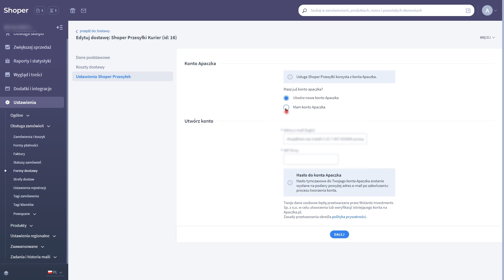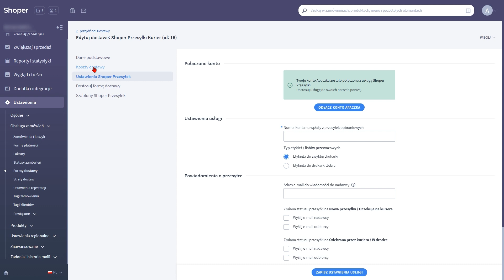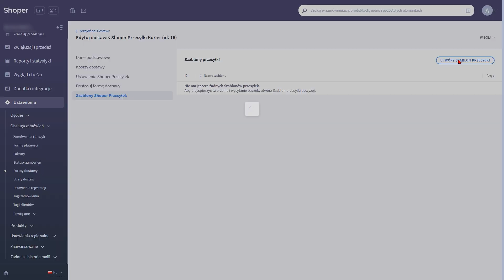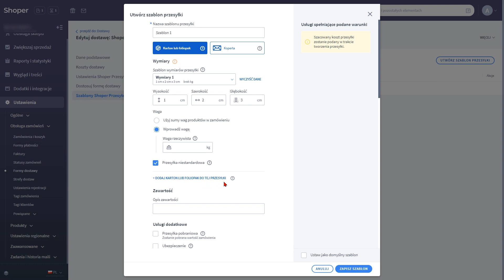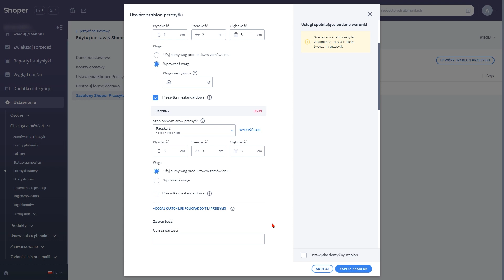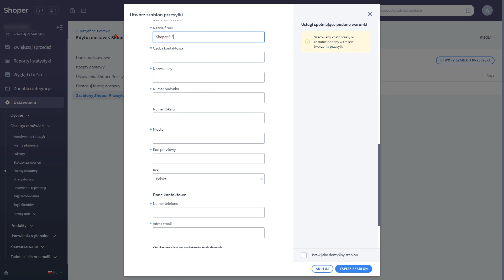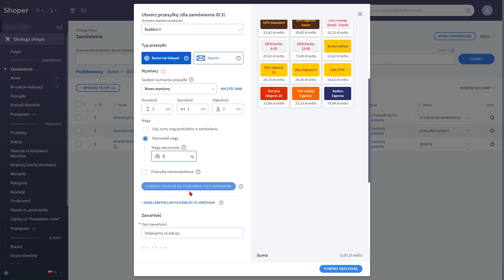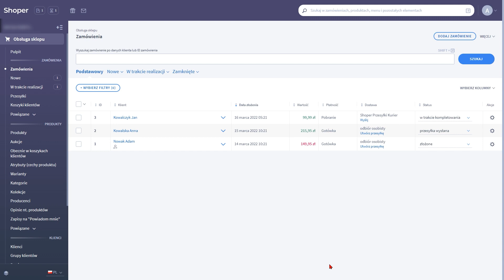Shoper Przesyłki - nowa usługa do wygodniejszego zarządzania wysyłkami sklepu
Shoper Przesyłki to wygodne narzędzie logistyczne z konkurencyjnymi stawkami za wysyłkę, dzięki któremu dajesz swoim klientom wybór spośród różnych metod dostaw kurierskich i punktów odbioru, a następnie nadajesz paczki z poziomu panelu administracyjnego sklepu.